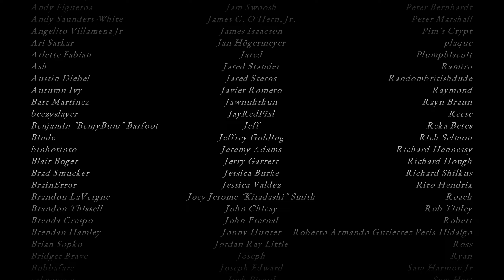Hollowbody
"Hollowbody" is a tech-noir survival horror short story, set in the urban decay of a long abandoned British city.
Alone, stranded, and with limited resources at your disposal you'll have to push your way through the zone, solve environmental puzzles, manage resources and fight for your life as you try to find a way to escape beyond the wall.

OUTRO ♪
Stargazer - Morimoto Kei